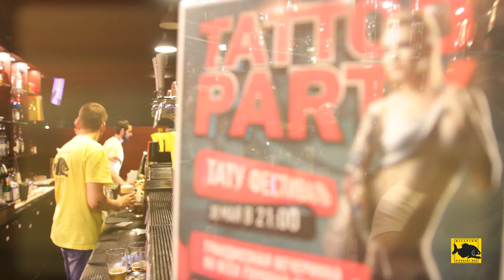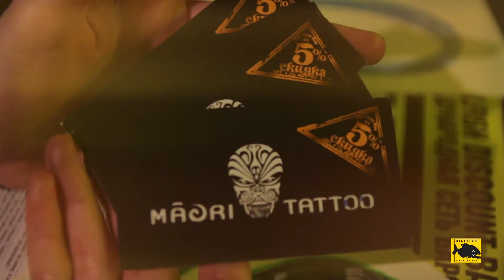Tattoo-party в баре Killfish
Тату-вечеринка в баре собрала немало любителей проапгрейдить свое тело красивыми рисунками. Мероприятие прошло при поддержке тату-салонов "Маори" и "Диктатура".